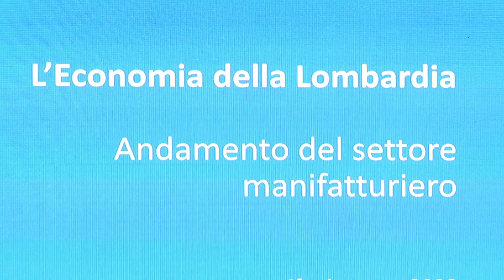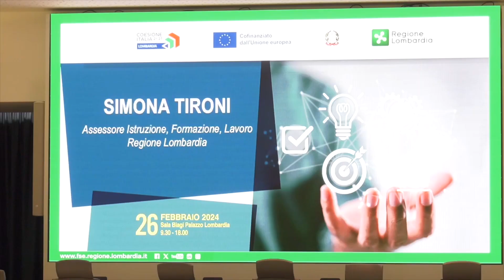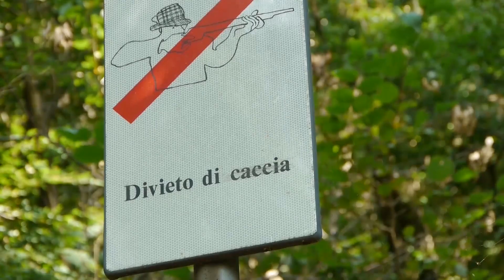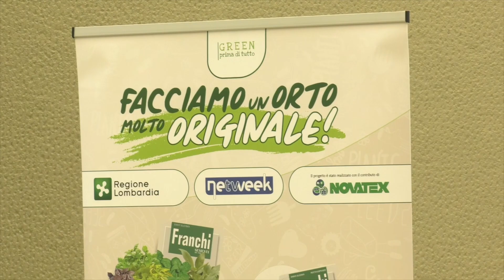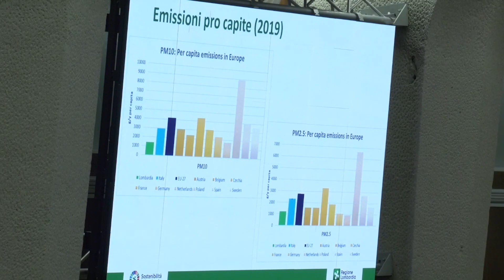Qui Lombardia - Puntata 06 del 29 Febbraio 2024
Trasmissione di approfondimento delle politiche e attività del Consiglio e della Giunta di Regione Lombardia a cura della testata giornalistica TVS Notizie di Televallassina